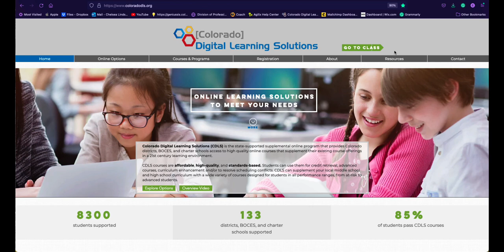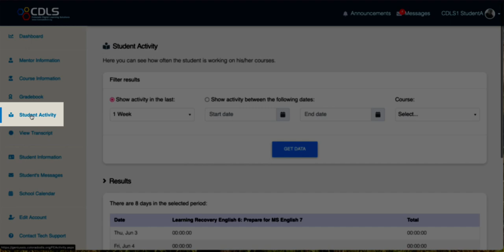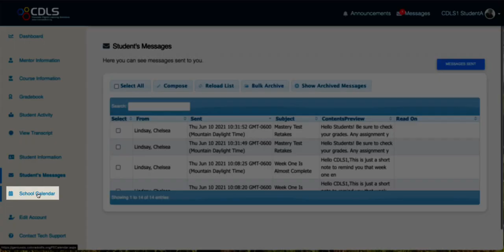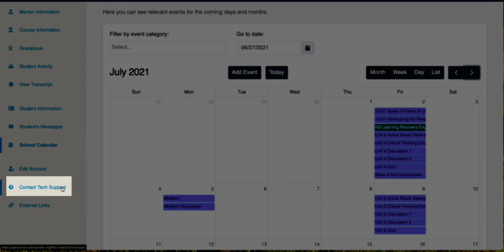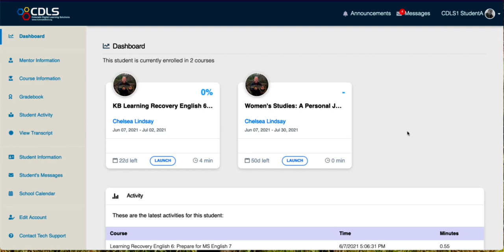Student Orientation Video (CDLS/Colorado Digital Learning Solutions)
This video describes how students log into Colorado Digital Learning Solutions courses. It also describes the Genius student information system and Buzz, the learning management system.